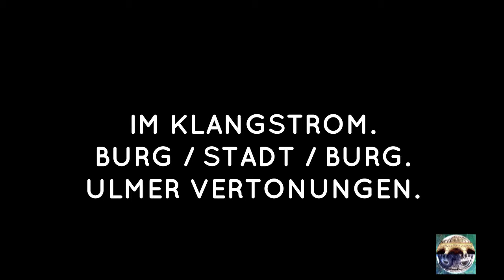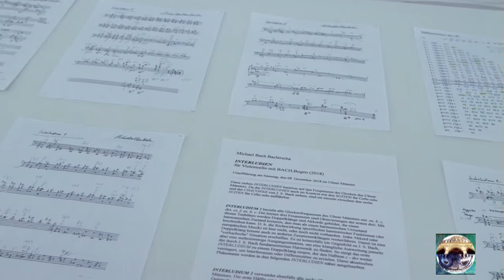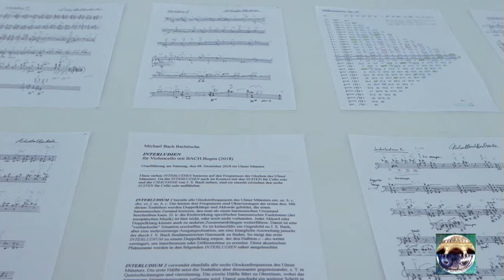IM KLANGSTROM Ulm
a project of Renate Hoffleit and Michael Bach Bachtischa
in the Cathedral of Ulm and the fortress Wilhelmsburg
Sound Installation VERTONUNG and digital data transfer between cathedral and fortress;
concerts and performances with Angelika Meyer, Voive Artist, Frank Wörner, Baritone and Michael Bach, Cello with BACH.Bow; Renate Hoffleit, video projections FENSTERROSE in the cathedral of Ulm and in the fortress Wilhelmsburg.
(short video summary AFTER the project had been realized 14:55)

see also:

IM KLANGSTROM | Renate Hoffleit - Michael Bach Bachtischa
(short video description BEFORE the project had been realized 6:17)

ULM IN STUTTGART
Presentation of IM KLANGSTROM Ulm during the

Innovationsfonds Kunst Baden-Württemberg
Kulturabteilung der Stadt Ulm
Ulmer Münstergemeinde
Stiftung Landesbank Baden-Württemberg

Kamera: Andreas Weber
Ton- und Videotechnik: Audio Express